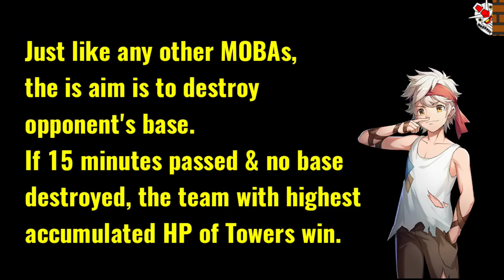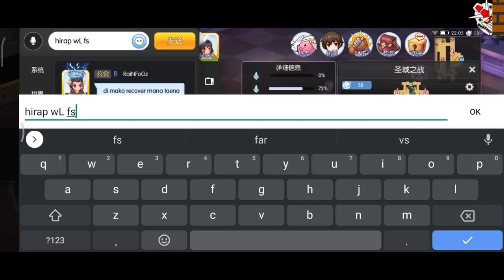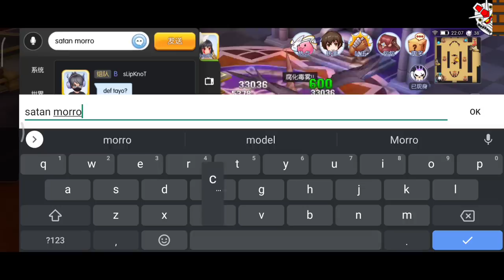Sanctuary Wars: 12v12 Introduction + Sample Game Play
Just a quick introduction to the new PVP Mode of Ragnarok Mobile: Sanctuary Wars aka 12v12.

Included a quick introduction and a sample game play. This is our first time to play so we are kinda clueless yet on what to do, lol.

Thanks to my guildmates for making this practice match possible.